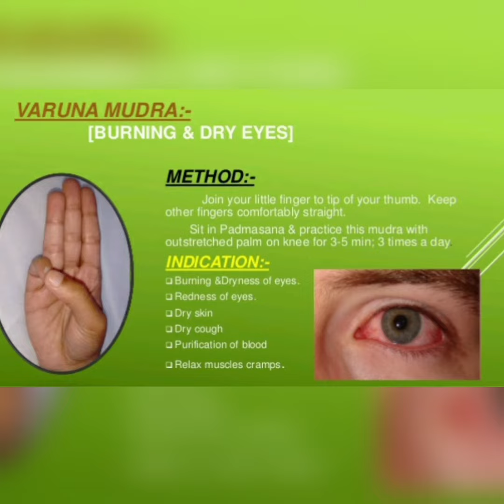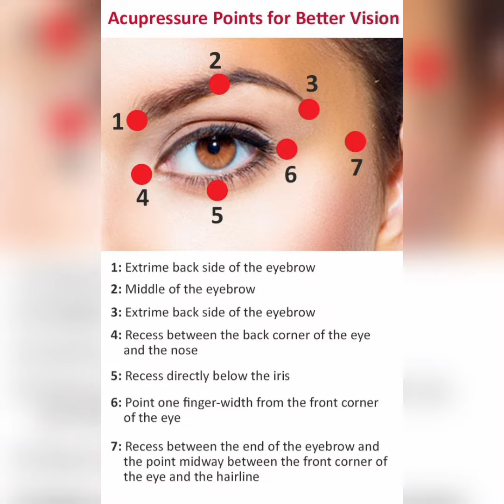CARE FOR EYES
Eye yoga# Eye# Care# Mudra#for eye